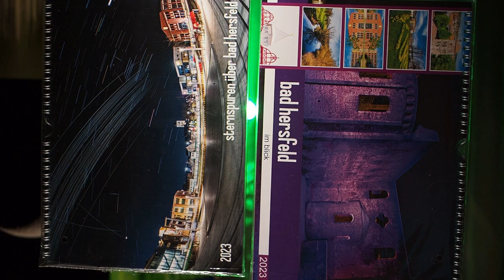Brand New Calendar 2023 by fotosachse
Bad Hersfeld in sechs Kalendern für 2023 verewigt.